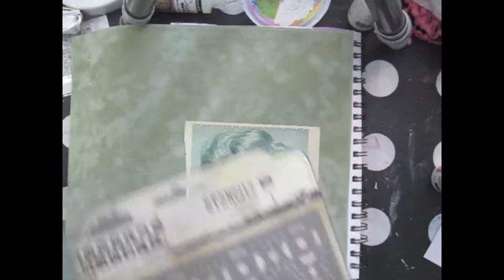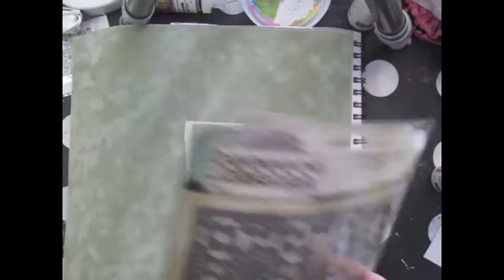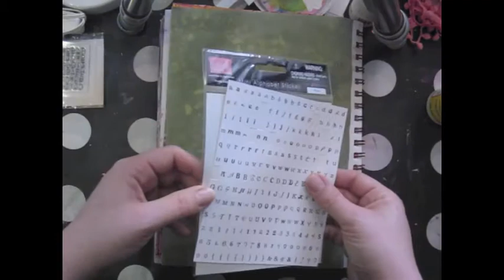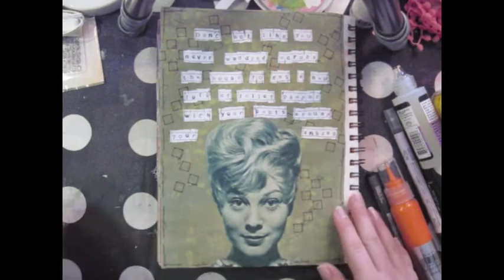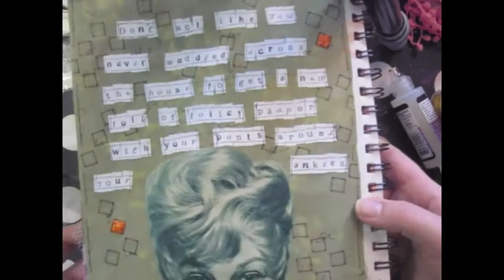Velvet Art Journal - Scraps of Darkness March 2013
I'm working with the March kit 2013 from Scraps of Darkness.